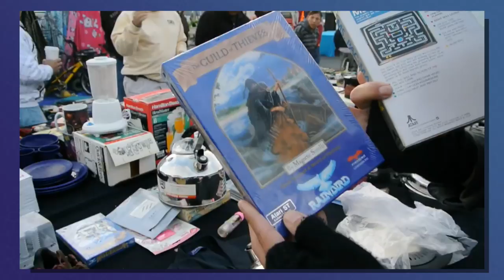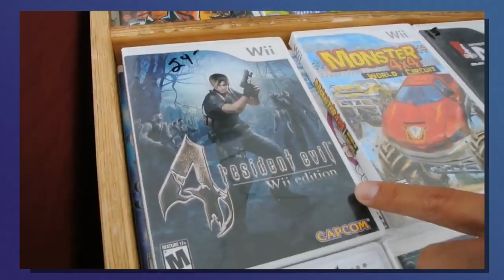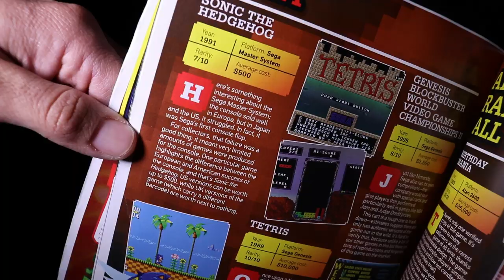Is Collecting Retro Games Actually Enjoyable After All These Years? SquadCast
If you have been collecting retro toys or video games for a very long time, how on earth do you keep this awesome hobby exciting after all this time?

Become a member of the Youtube Squad by joining our Channel memberships which help us in putting out daily content =)